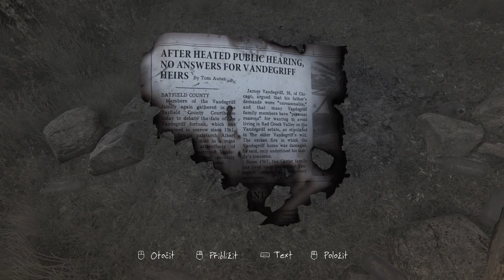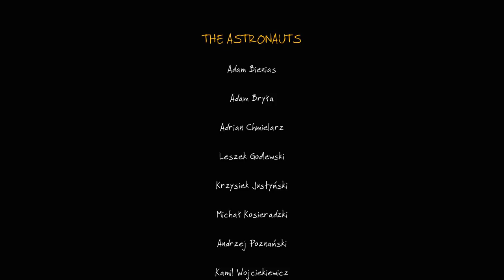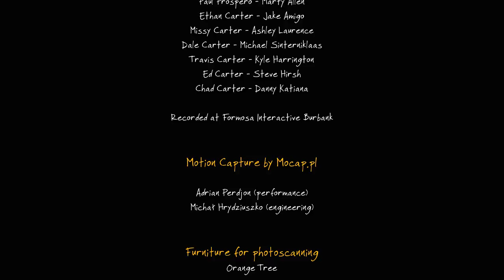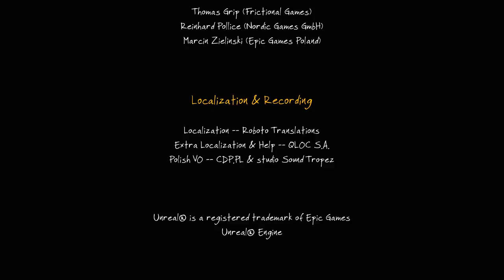Dr.Z hraje... The Vanishing of Ethan Carter CZ 08 - Vila Vandergriffů